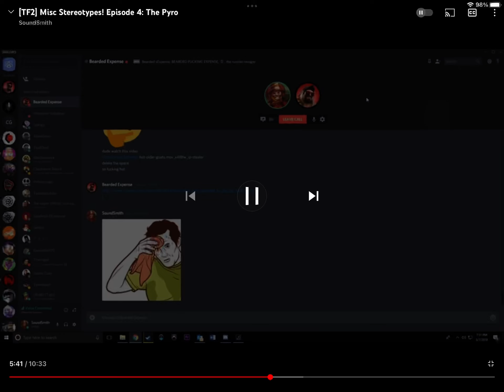How do you feel about Jigglebones?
Original video by SoundSmith